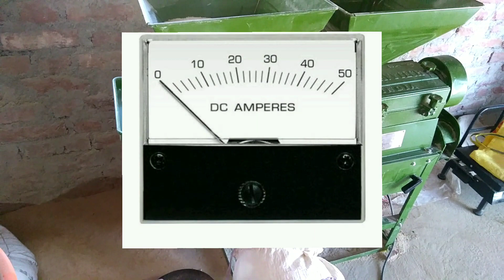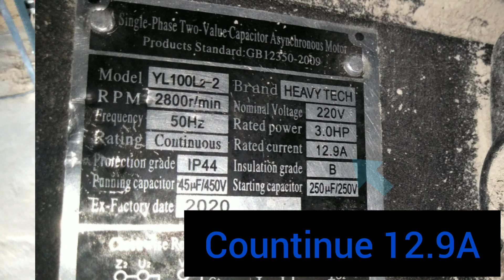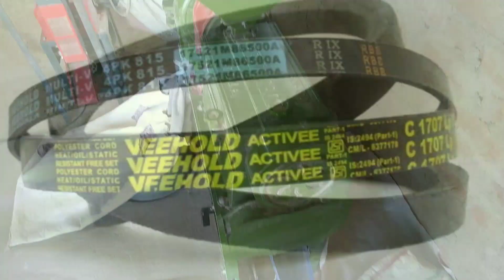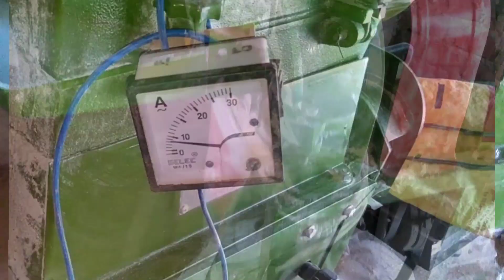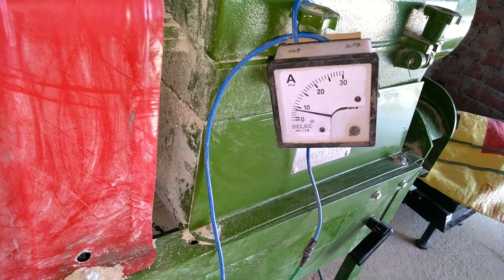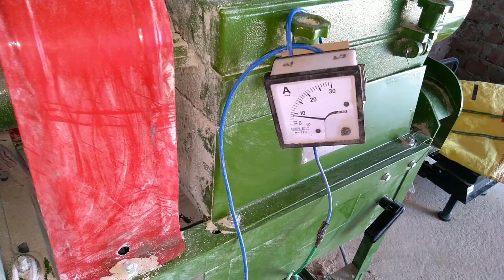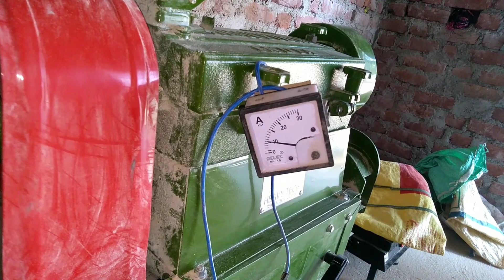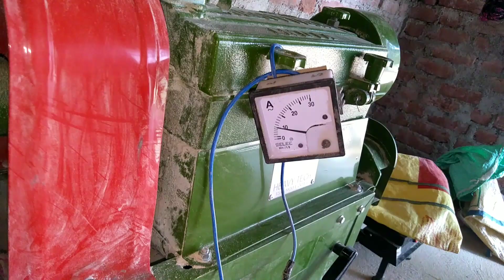don't run rice mill without ampere meter Rice mill important information.6n-100 model of rice mill.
Rice mill important information.
6n-100 model of rice mill.don't run rice